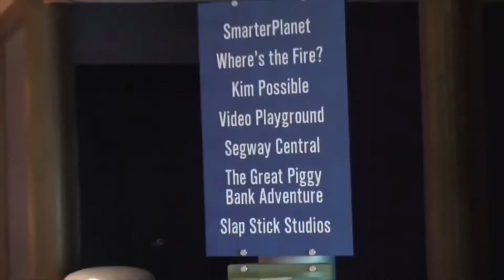Happy 40th Anniversary to EPCOT Center!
This video has been made to celebrate EPCOT’s 40th anniversary. This video shows EPCOT’s beginnings from Walt Disney’s vision for an Experimental Prototype Community of Tomorrow to Walt Disney World’s second theme park themed as a permanent World’s Fair, and a montage of EPCOT attractions past, and present. I hope you all enjoy.